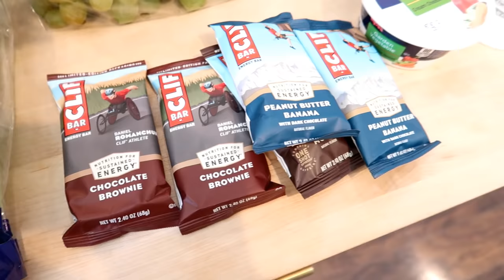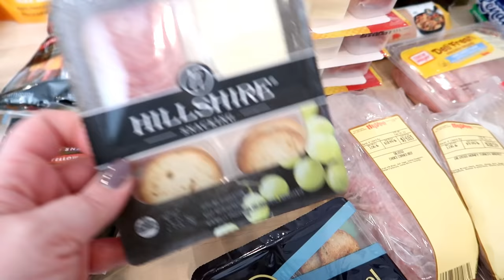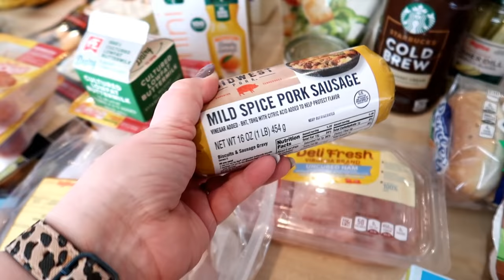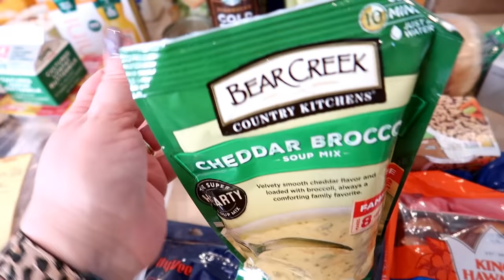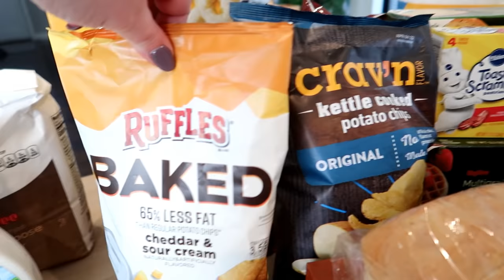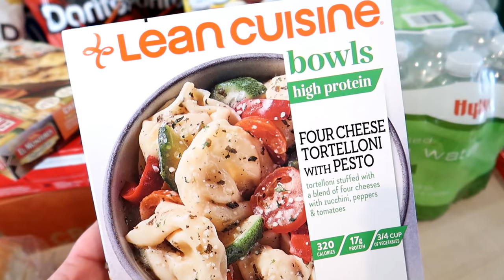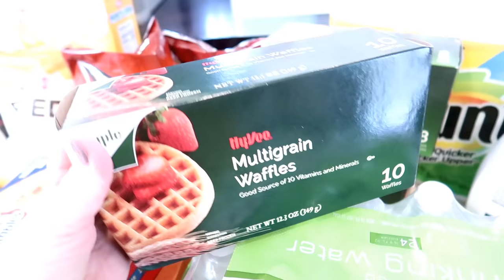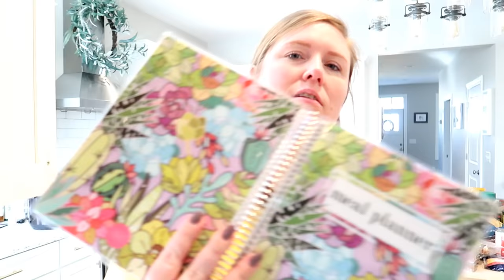🥬 GROCERY HAUL + MEAL PLAN FOR THE WEEK! 📅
In today's video, I am sharing my grocery haul and meal plan for this week. Watch the video to get ideas for your own meals!